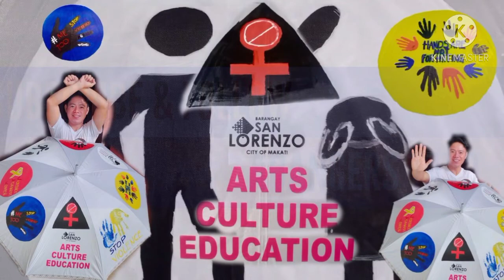Umbrella Painting Campaign to end Violence Against Women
🖐(V.A.W) Violence Against Women